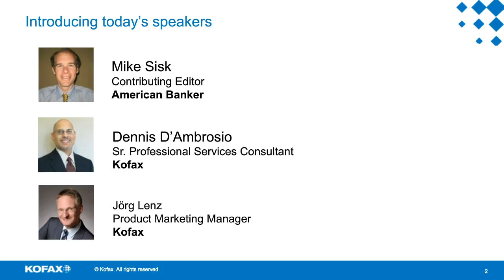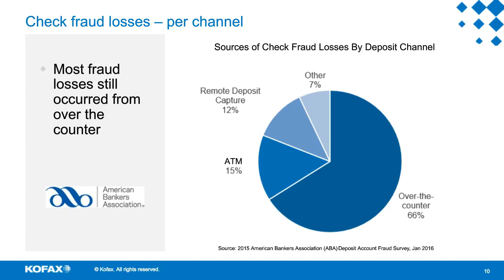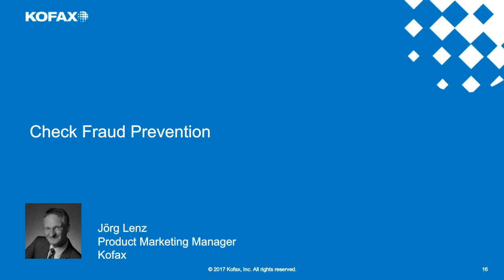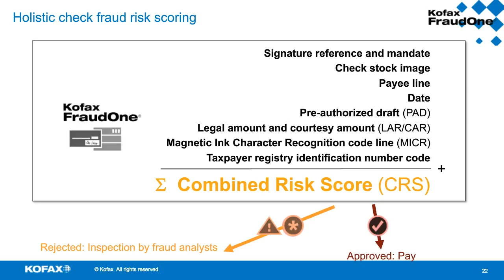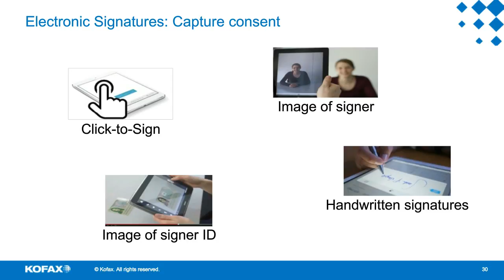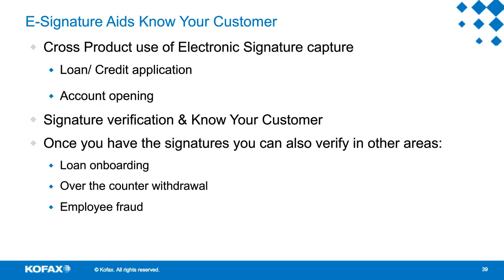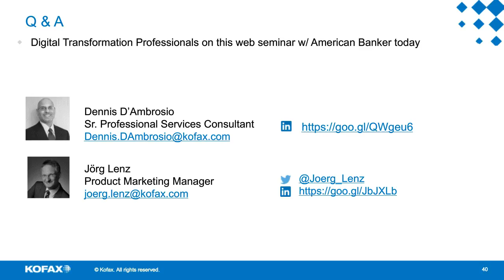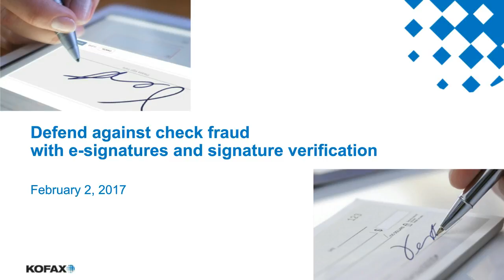Defend against check fraud with e-signatures and signature verification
Discover how to improve your digital transformation initiatives with e-signatures and check fraud prevention in both front-office and back-office operations. Learn how to prevent check signature forgery, and derive value and ROI from a combined e-sign and check fraud detection solution.